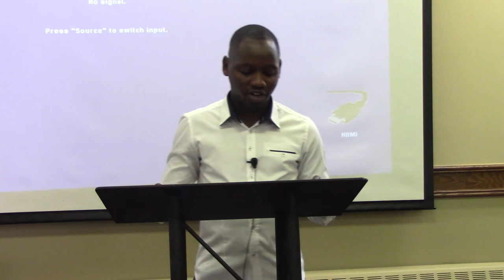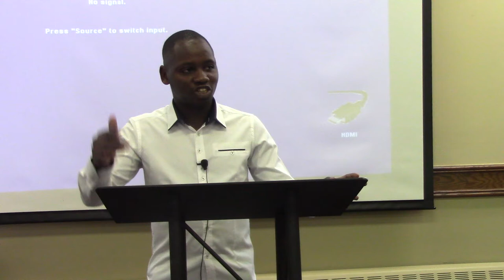Mr. Felix Magoma: The 21st Century Christian: Hope to the World